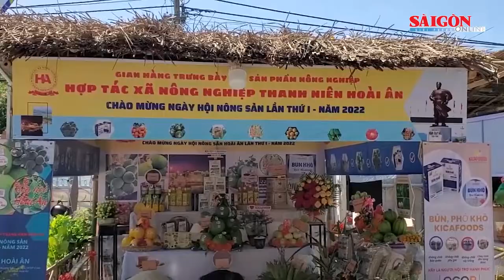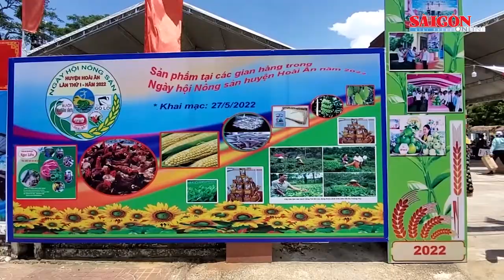Độc đáo ngày hội nông sản Hoài Ân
Ngày 27-5, UBND huyện Hoài Ân (tỉnh Bình Định) đưa các gian hàng nông sản tiêu biểu lên trưng bày phục vụ cho ngày hội nông sản Hoài Ân lần thứ I, năm 2022.